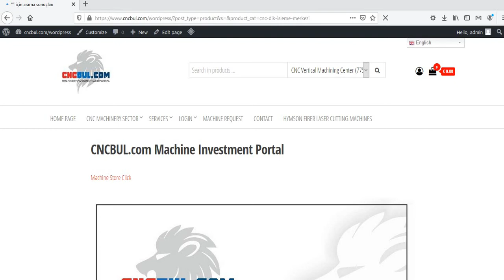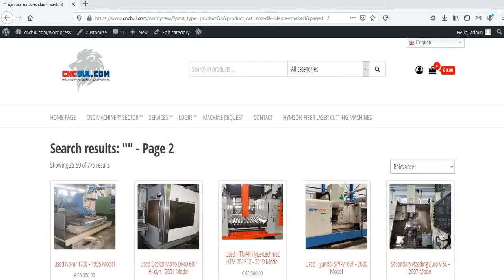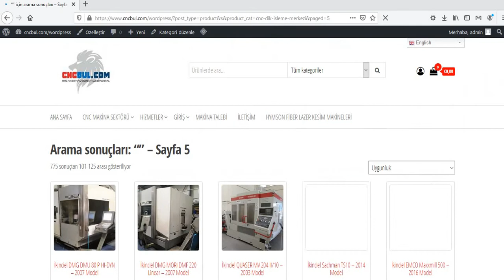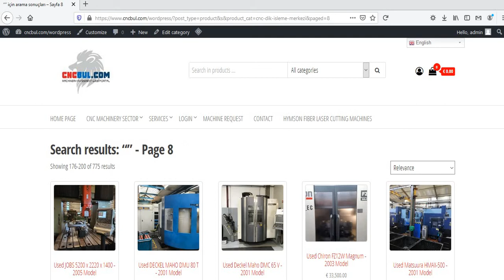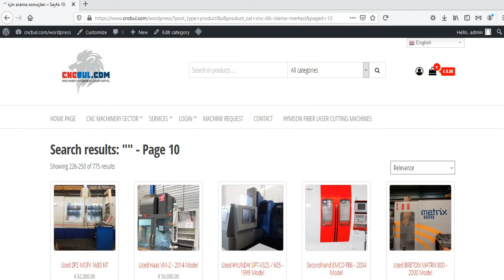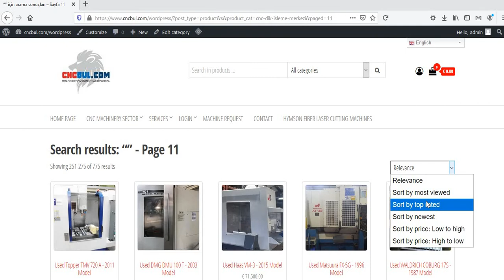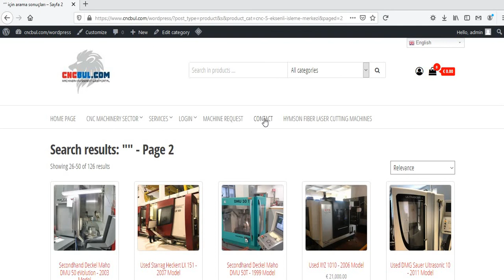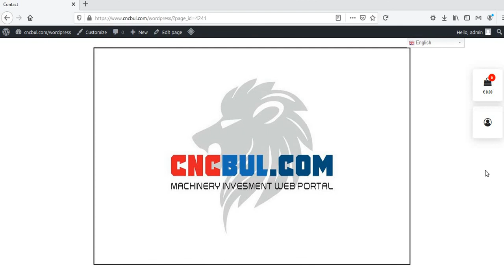USED CNC VERTICAL MACHINING CENTER MACHINES FOR SALE CNC Machinery Investment Web Portal CNCBUL.com